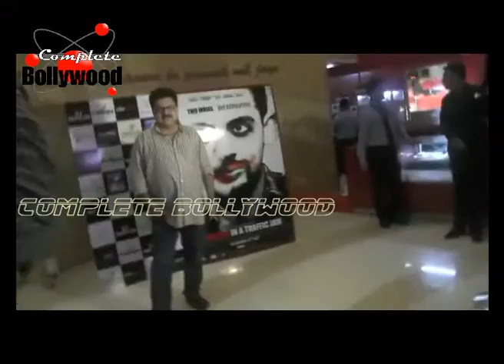Anupam Kher, Pallavi Joshi, Arunoday Singh & Others at Premier Of ‘Buddha In A Traffic Jam’